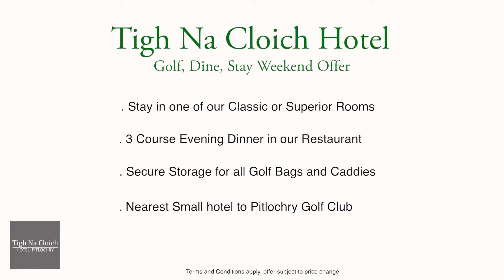Pitlochry Golf Course | Hotel Offer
Tigh Na Cloich Pitlochry Hotel is offering a Golf, Dine and Stay which includes:

Stay in one of our Classic or Superior Rooms
3 Course evening Dinner in the Hotel Restaurant
Secure Storage for all Golf bags, shoes and caddies.